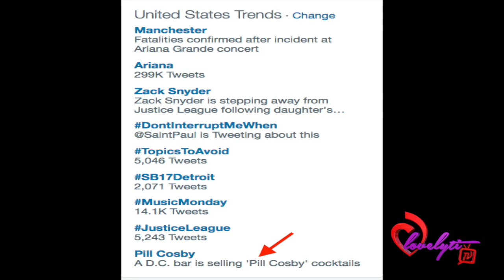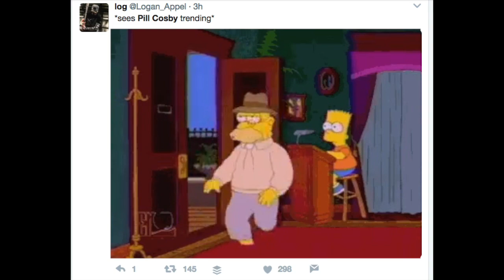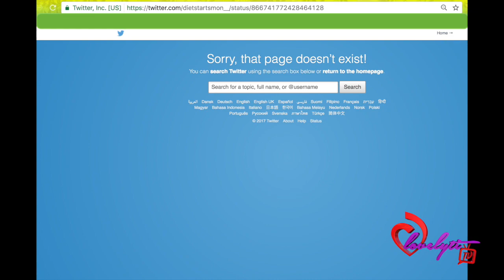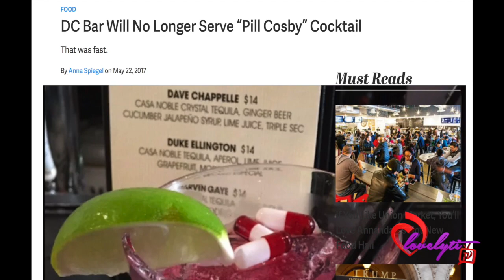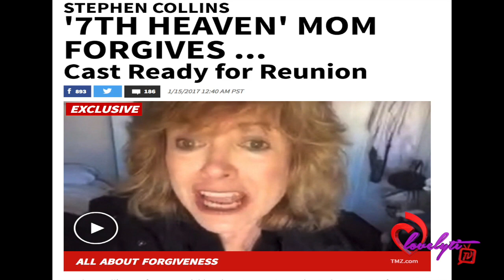DC Bar STOPS serving their “Pill Cosby” Cocktail after backlash from social media